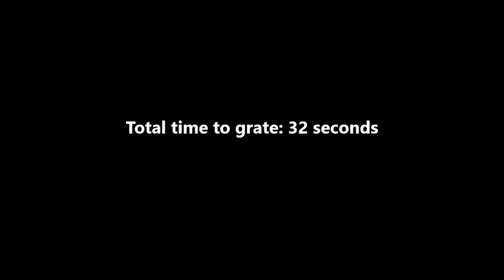The cheese grater test - standard box grater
The LoveFood.com team tests six graters to find the quickest. Here Matt tries a standard box grater.